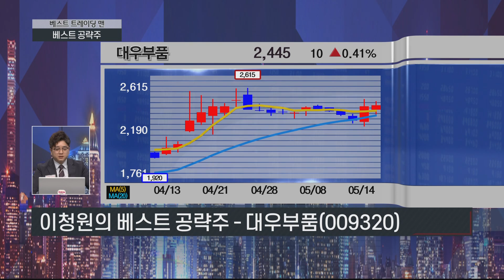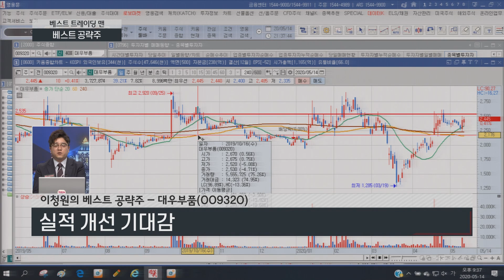[종목그것을알고싶다] 대우부품, 수소차 관련주·실적 개선 기대감!!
대우부품, 수소차 관련주·실적 개선 기대감!!